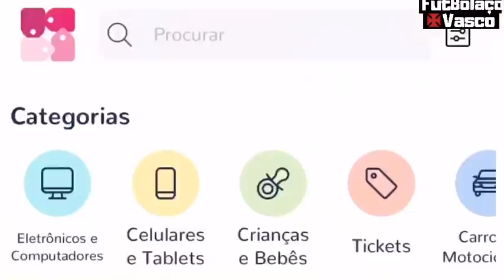MARTIN SILVA OFERECIDO | NOVO PATROCÍNIO | VP DE PATRIMÔNIO | ÚLTIMAS NOTÍCIAS DO VASCO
LINK DA POPSY

LINK DO GRUPO DE MEMBROS

● Últimas Notícias, Informações e Novidades Sobre o Vasco da Gama é aqui no Futbolaço Vasco. Cola aqui com o Dieguinho que a resenha é certa. 1,2,3 Futbolaço